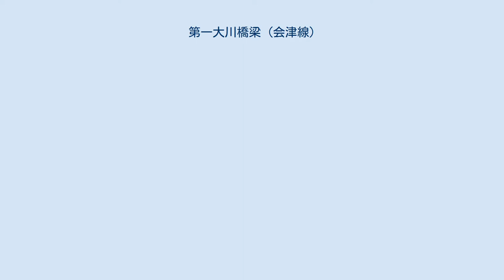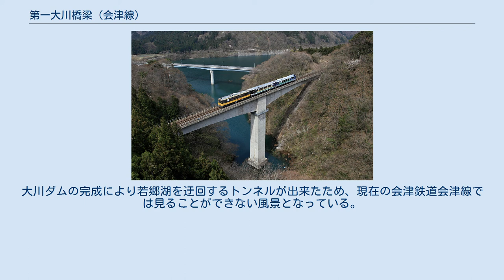第一大川橋梁 (会津線)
第一大川橋梁（だいいちおおかわきょうりょう）は、福島県会津若松市と南会津郡下郷町との境界の阿賀川（大川）に架かっていた日本国有鉄道（国鉄）会津線（現・会津鉄道会津線）の鉄道橋（廃橋）である。
 第一大川橋梁付近を通過する会津鉄道の「会津浪漫号」。
奥の大川湖面橋の下に第一大川橋梁が沈んでいる 国鉄会津線（現・会津鉄道会津線）の上三寄駅（現芦ノ牧温泉駅） - 湯野上駅（現湯野上温泉駅）間の延伸工事に伴って1932年（昭和7年）に完成した。
桑原駅（現芦ノ牧温泉南駅） - 湯野上駅間の阿賀川（大川）に架かる橋梁であった。
この付近には、本橋梁に隣接して旧国道121号（会津三方道路より格上げ）の吊橋も架かっていた。
 大川ダム建設による新線切り替えに伴って、1980年（昭和55年）に橋桁が撤去された。
現在は、若郷湖の湖底に沈んでいる本橋梁および吊橋（旧国道121号）の上を横切るように、大川湖面橋（福島県道214号芦ノ牧温泉南停車場線）が架けられている。
 単線上路式プレートガーダー11連の形式であった。
また、湯野上方に向かって25‰の上り勾配となっていた。
 会津線旧線は桑原駅（移転前）より上り勾配で南下し、本橋梁で阿賀川（大川）を渡河後、直ぐに第一小沼崎トンネル（現在は水没）に入っていた。
 桑原駅（移転前） - 湯野上駅間は会津線で最も美しい景観であり、特に阿賀川（大川）に架かる本橋梁は第二大川橋梁とともに、鉄道ファンやカメラマンの有名撮影ポイントとなっていた。
大川ダムの完成により若郷湖を迂回するトンネルが出来たため、現在の会津鉄道会津線では見ることができない風景となっている。